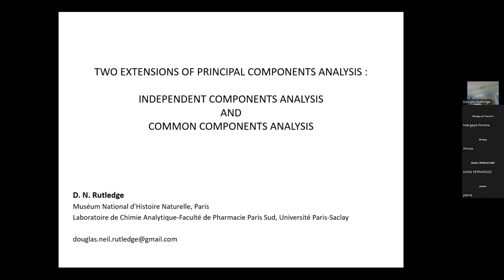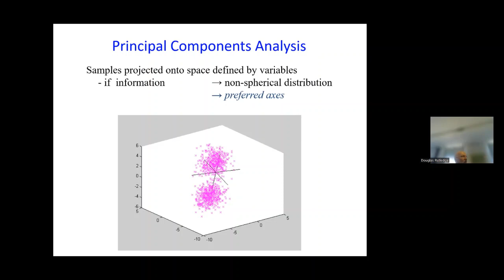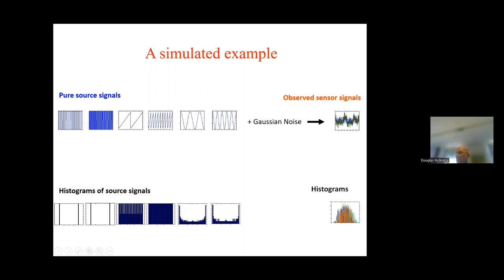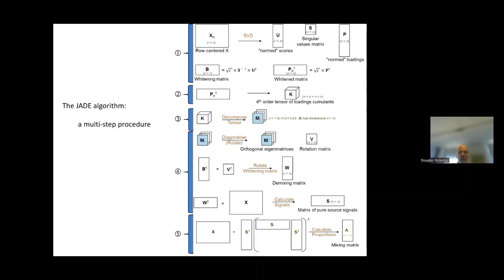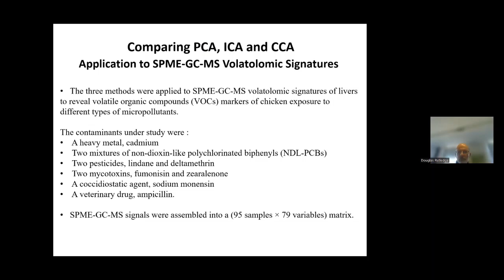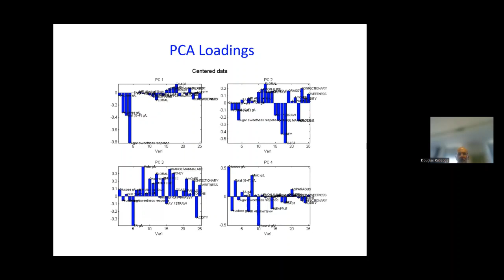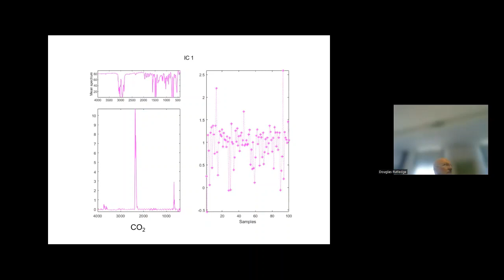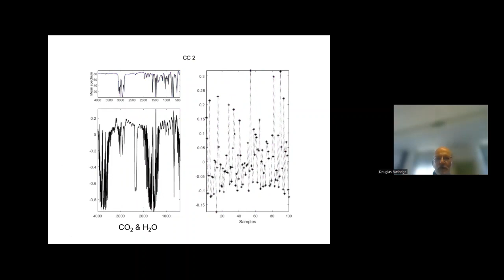Séminaire de D Rutledge (AgroParisTech) (09/08/2022) Two extensions of principal components analysis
Séminaire de Douglas Rutledge (AgroParisTech) (09/08/2022) - Two extensions of principal components analysis: independant components analysis and common components analysis